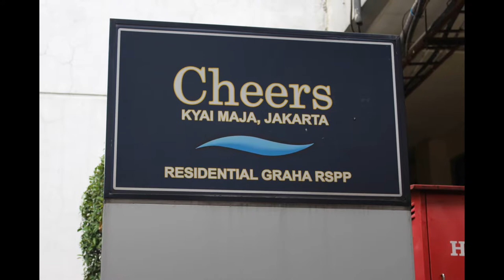chyntia henna wedding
safa henna
fajartobirama